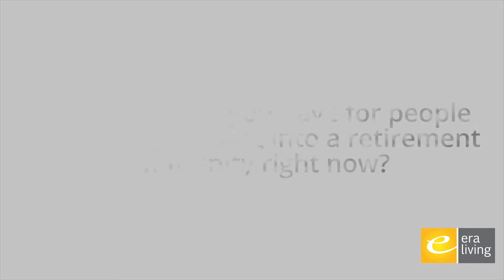Era Living Residents Share Advice for Those Considering Moving To Retirement Community